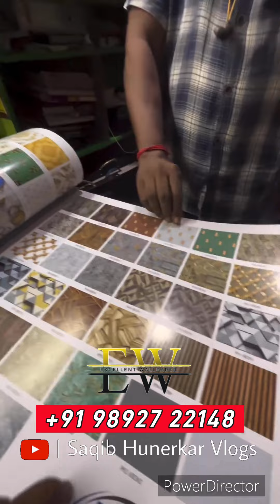Wallpaper Wholesale Market Mumbai | Saqib Hunerkar Vlogs